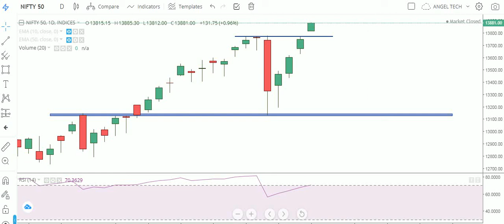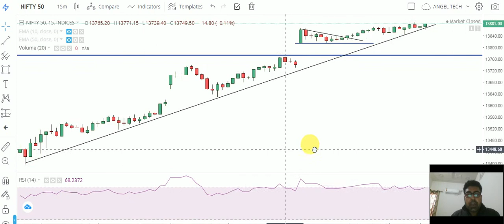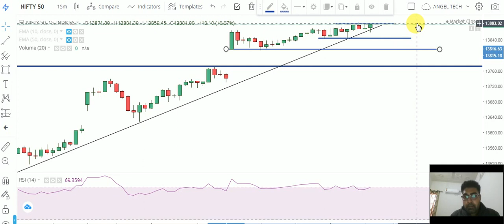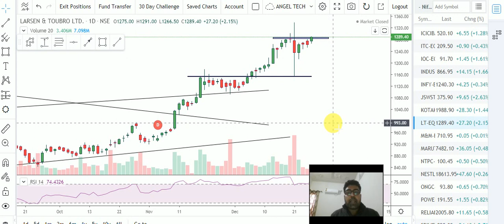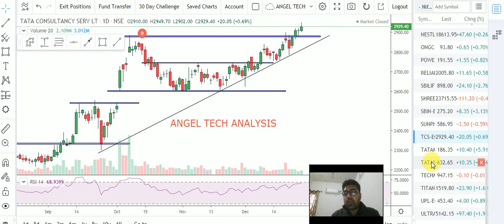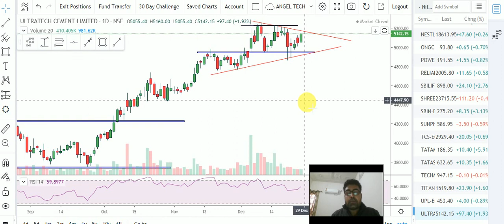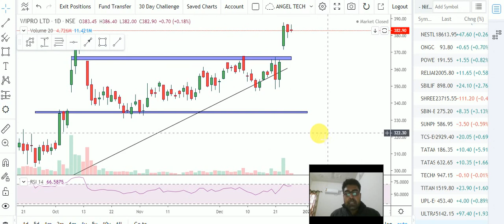NIFTY 50 INTRADAY BEST ANALYSIS | ANALYSIS OF ALL STOCKS OF NIFTY WITH LOGIC | ANGEL TECH ANALYSIS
NIFTY 50 INTRADAY BEST ANALYSIS FOR 29/12/2020| ANALYSIS OF ALL STOCKS OF NIFTY WITH LOGIC | ANGEL TECH ANALYSIS

About This Video-In this Video, I have Analysis of Nifty 50 Index for Option Traders. Told Important Support & Resistance Levels of  Nifty. Nifty may boom Tomorrow. Analysis of All Stocks of Nifty With Proper Logic & Support, Resistance Levels. All Nifty 5 Stocks Analysis. I have told about Breakout and Breakdown in this Video. Must Watch this Video.

1.Banknifty Daily Intraday Analysis for next day.
2. Important Levels For Banknifty Option Traders.
3.How To Make Profit In Option Trading.
4.Daily Analysis Of All Banking Stocks.
5. Intraday Option Stretegies And Banknifty Chart Setup For Intraday Trading.
6.How To Trade With Option Chain Data And Open Intrest.